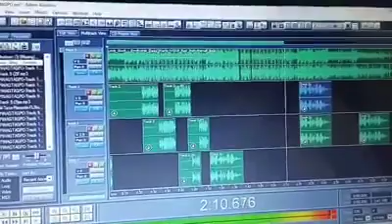PINAG TAGPO PERO DINTINADHANA - RECORDING SESSION | KING RAVEN | TRISTAN| LEOMAR